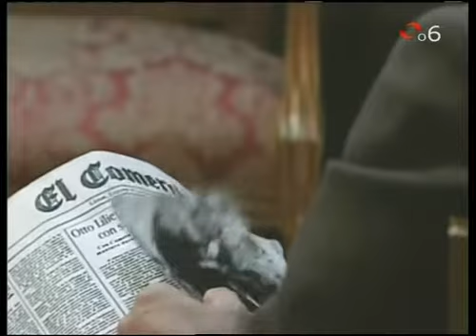LUZ MARIA 019 4 CHRISTIAN MEIER y ANGIE CEPEDA 1998 Perú